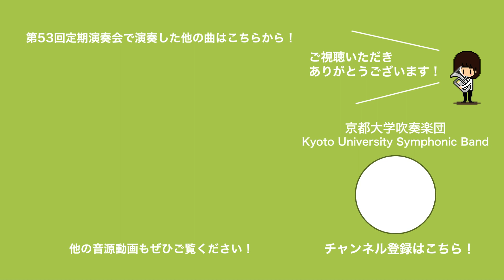ノアの方舟/京都大学吹奏楽団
ノアの方舟
作曲：樽屋雅徳

京都大学吹奏楽団　第53回定期演奏会
2023年12月10日（日）京都コンサートホールにて

[各種SNSで情報発信中！]

京都大学吹奏楽団は、応援を目的とする応援団や弦楽器が大きく関わる管弦楽とは違い、演奏会での演奏を主として管楽器主体の音楽を楽しむためのコンサートバンドです。
6月のサマーコンサートと12月の定期演奏会、この２つの演奏会を主軸に活動しています。
演奏会では、吹奏楽オリジナルの曲、クラシック、ポップス、ジャズなど様々なジャンルの曲を団員で選出、演奏しており、各ステージ間でアンサンブルも織り交ぜつつ、観客の皆様に楽しんでもらえることを目標としています。